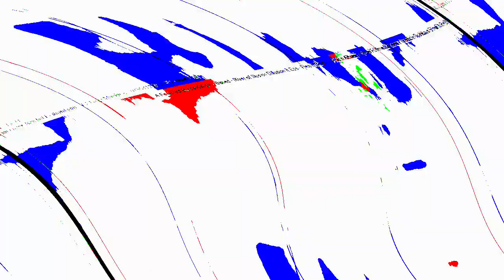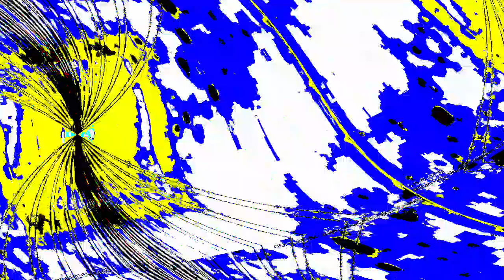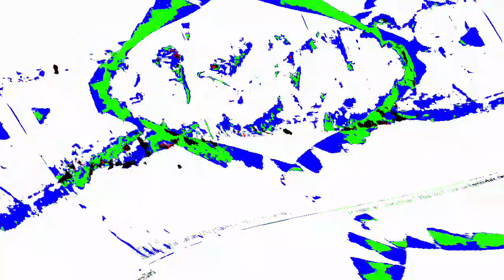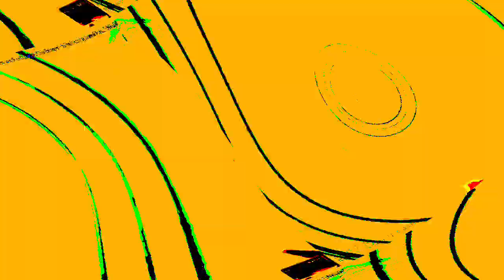[EPILEPSY WARNING] Movie 23 12 30 13h17m53s